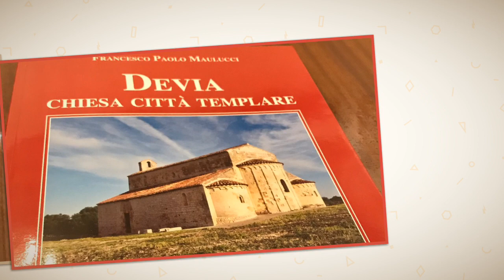Third Short Term Joint Staff Training Event in San Nicandro Garganico, Italy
A productive third staff training event focused on key competences and project meeting to monitor project progress, organise pupil exchange and plan for future collaboration